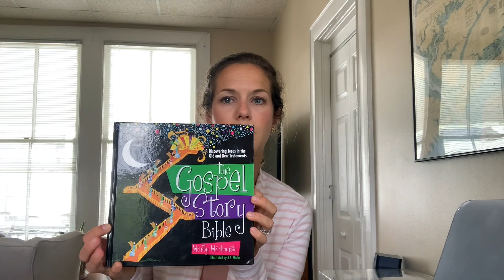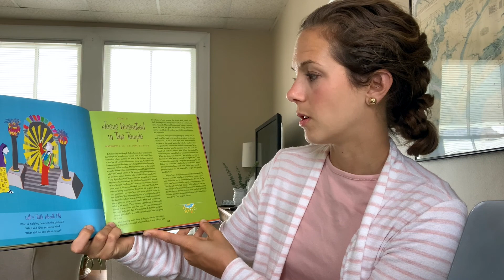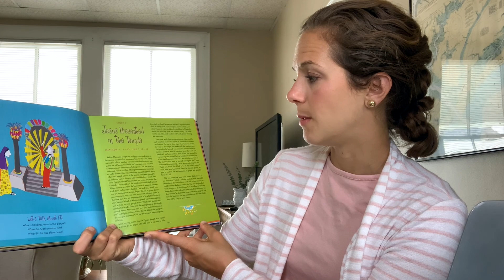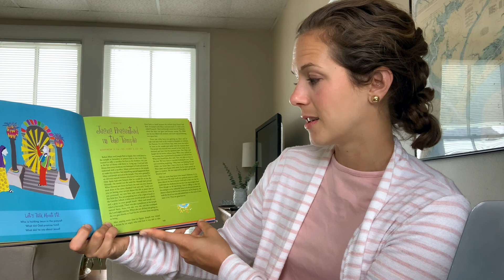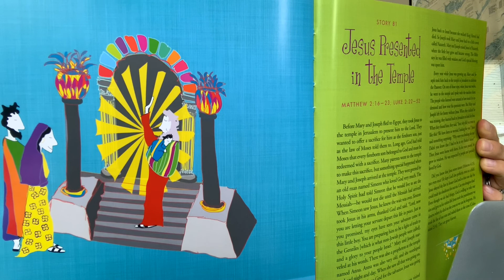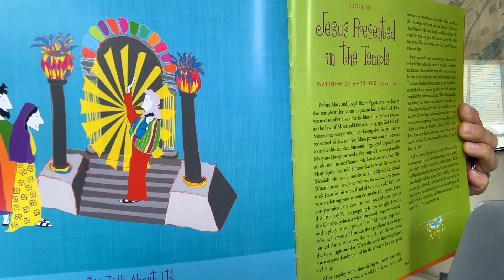Cathedral Kids I Aug 30th, 2020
Hey Cathedral Kids!  Check out this video to learn about why a very special man and woman had been eagerly waiting to meet baby Jesus!